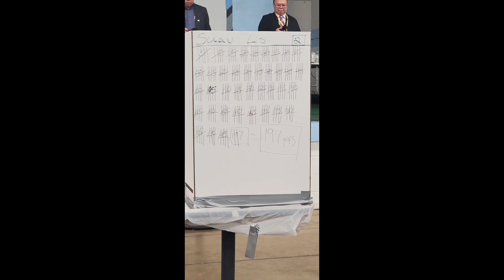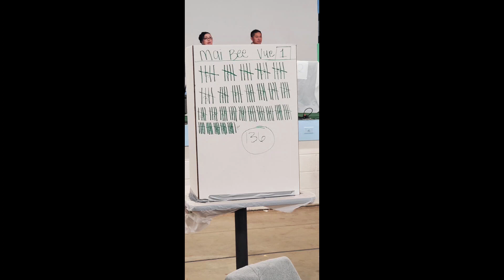xaiv tuam thawj tswj 2024 2025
xaiv tau tuam thawj tswj Hmong Southeast puajpheej lawm